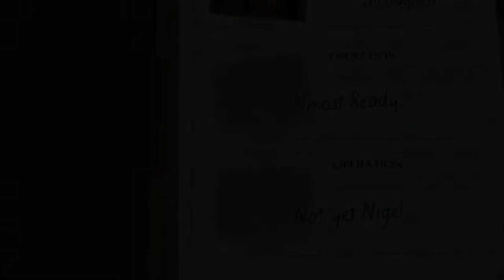SURGEON SIMULATOR! Impossible Stuff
SORRY FOR INACTIVITY :$